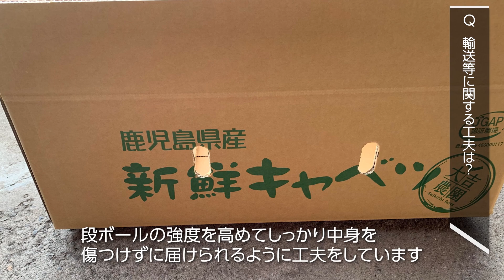GFP輸出産地紹介ムービー（大吉農園様）